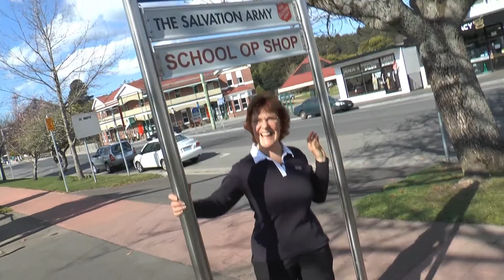The Salvation Army Australia St Mary's Tasmania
This video features some of the amazing work by The Salvation Army Australia, specifically in the Tasmanian town of St Mary's.